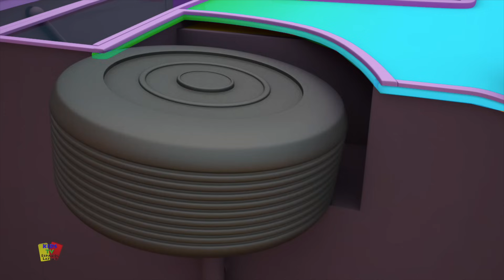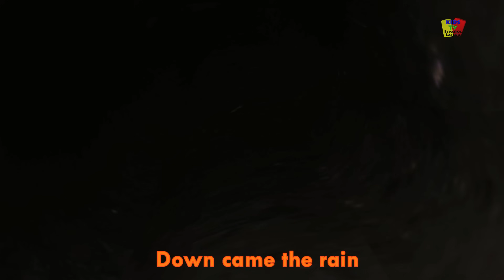3 pecesitos se Fueron a Nadar | Canción Infantil | Three Little Fish Went to Swim | Spanish Rhymes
3 pecesitos se Fueron a Nadar | Canción Infantil | Three Little Fish Went to Swim | Spanish Rhymes

la mejor colección de rimas infantiles y videos de aprendizaje para niños para que tus pequeños miren, aprendan y canten junto con nuestra atractiva animación y personajes